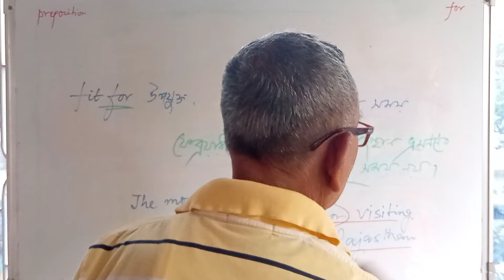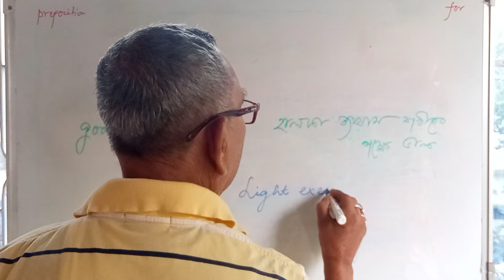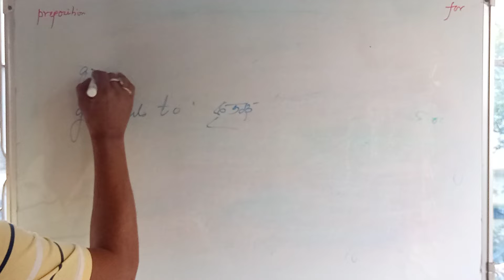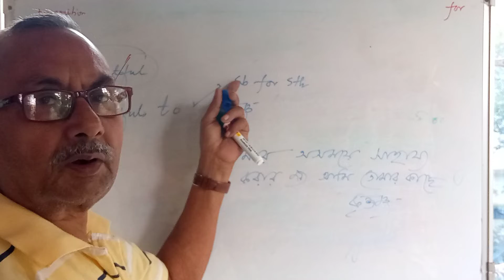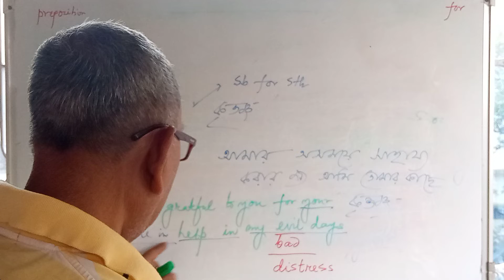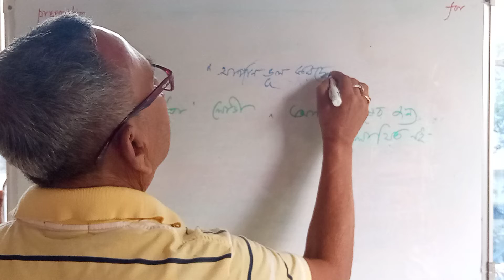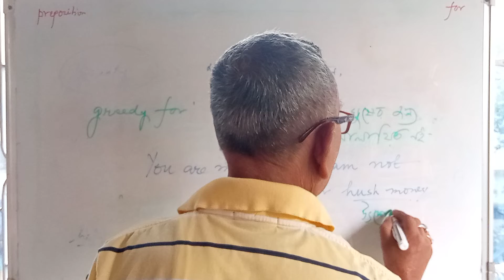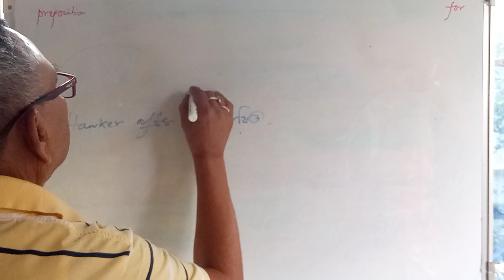Use of preposition FOR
"AN EASY WAY TO ENGLISH" এর 16/30,16/31,16/32. এই Lecture গুলির মাধ্যমে preposition হিসাবে for কোথায় কোথায় ব্যবহার হয় তা এবং সাথে Translation এর Basic টাও শেখানো হয়েছে।আশাকরি ছাত্র ছাত্রীরা মনযোগ দিয়ে দেখলে ইংরজী টা অনেকটাই রপ্ত করে নিতে পারবে এবং সেই সাথে spoken english -র ও কিছুটা সাহায্য হবে।Preposition ইংরাজীর একটা গুরুত্বপূর্ণ বিষয়।Class Vlll থেকে শুরু করে মাধ্যমিক,উচ্চমাধ্যমিক এমন কি চাকুরীর জন্য বিভিন্ন প্রতিযোগিতামূলক পরীক্ষাতেও এর ব্যবহারের উপর প্রশ্ন থাকেই। তা ছাড়াও শুদ্ধভাবে ইংরাজী লিখতে হলেও প্রায় প্রত্যেক বাক্যেই এর ব্যবহার করতেই হয়।তাই ছাত্রছাত্রীদের এই 'preposition'এর উপর যথেষ্ট গুরুত্ব দিতেই হবে।